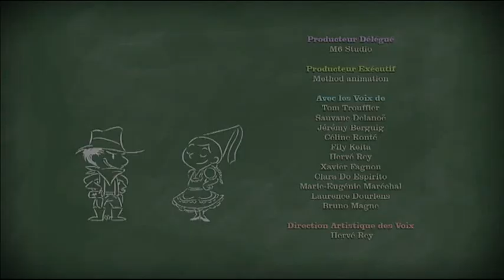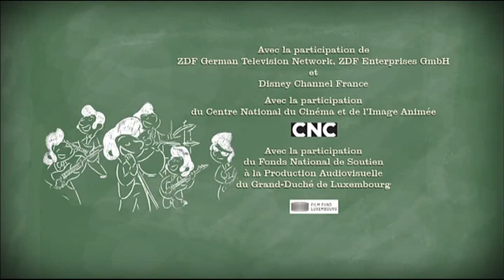le petit nicolas clotaire demenage